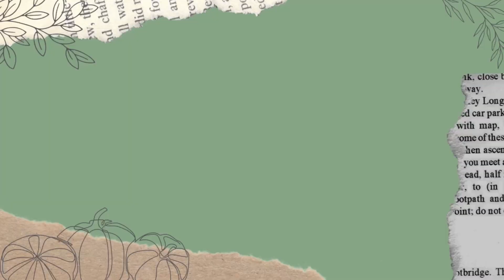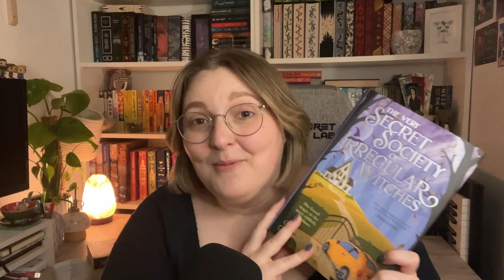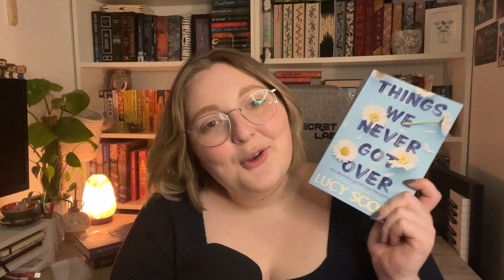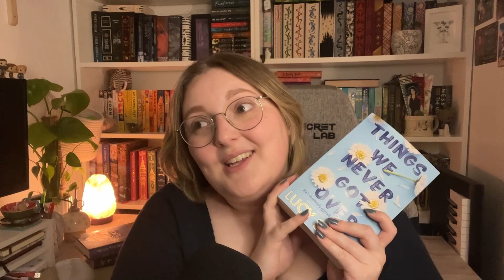new favourite reads and 2 star disappointments || May Wrap Up [CC]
May was a quieter reading month for me but I still found some real stand out books - in both good and bad ways!

Outro: River (Prod. by Lukrembo)